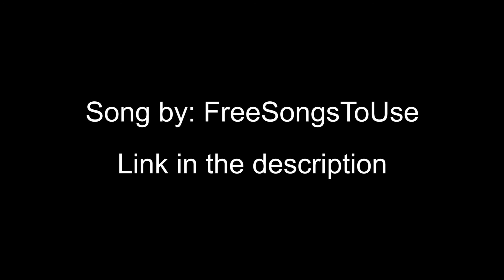Lesotho Grand Bike Tour - Part 1 | Vlog 21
This is a 3 part series vlog

Thank you so much for watching, If you liked the video, please give it a thumbs up and if you didn't like the vlog then feel free to drop that downward thumb as well.

Peace out!!